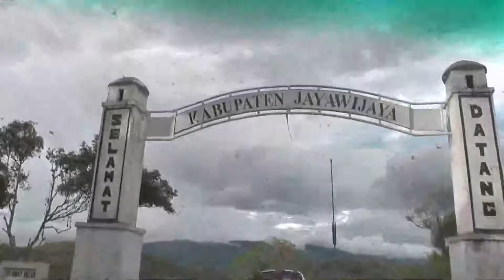KAMPUNG DI ATAS AWAN YANG ADA HANYA DI WAMENA PAPUA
Editor              : team CHANNEL IBU PERTIWI INDONESIA

Lisensi
Lisensi Atribusi Creative Commons (boleh digunakan kembali)
Lisensi